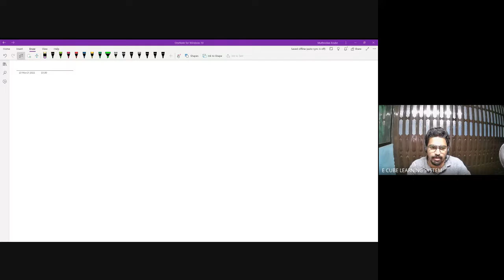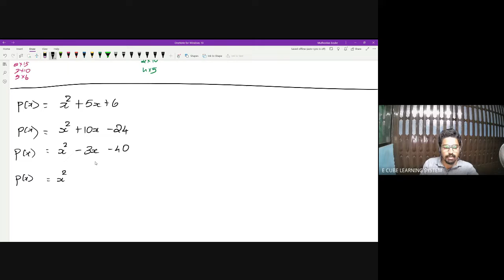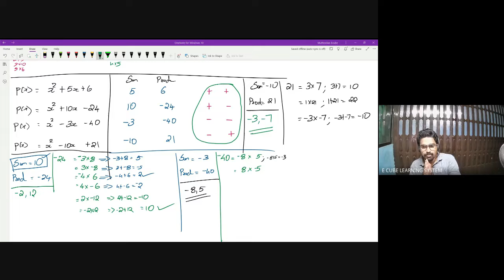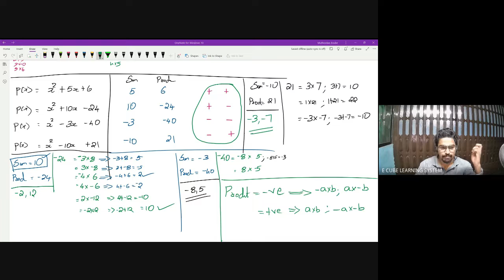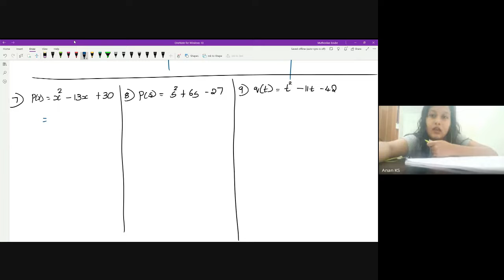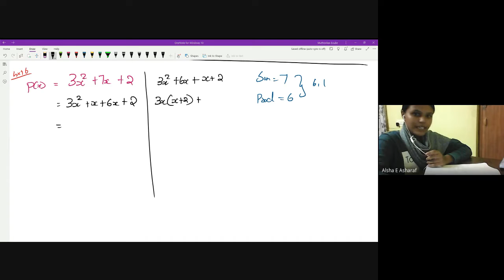CBSE B MAT CH 2 PART 6 factorisation of polynomial ,Zeros -19/ 03/ 22